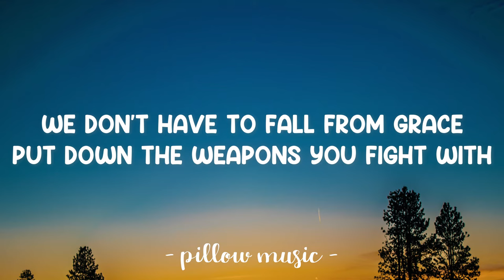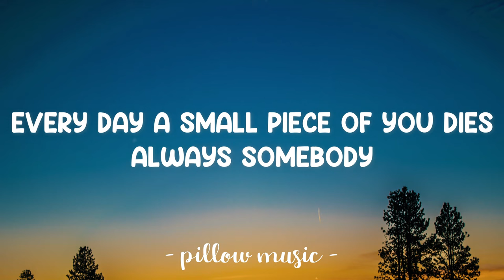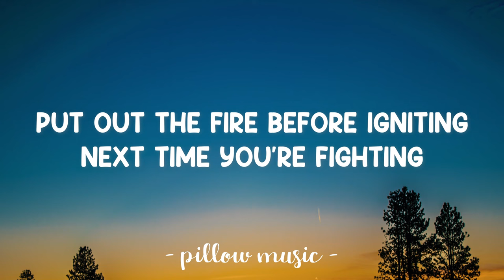Kill Em With Kindness - Selena Gomez (Lyrics) 🎵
Lyrics video for "Kill Em With Kindness" by Selena Gomez.

Kill 'em, kill 'em, kill 'em with kindness
Go ahead, go ahead, go ahead now

Go ahead, go ahead now